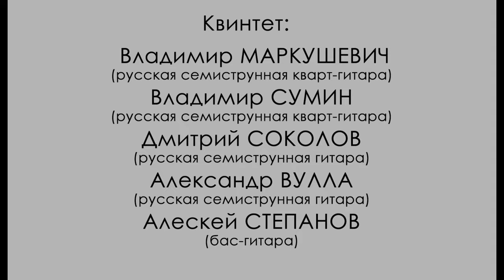Алексей СТЕПАНОВ / Alexey STEPANOV - ПАВАНА (2017) | Квинтет гитар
Алексей СТЕПАНОВ / Alexey STEPANOV:
ПАВАНА (2017)

Московский гитарист Алексей Степанов родился в 1976 г. Его дед и отец музицировали на семиструнной гитаре, используя строй D H G D C G D. Первые семиструнные аккорды будущий гитарист узнал в детстве.

Учителем Алексея был выдающийся педагог Олег Витальевич Назаренко (наряду с В. Петренко, Ф. Акоповым, Л. Шумеевым и Е. Ларичевым - один из первых выпускников класса А. Иванова-Крамского в училище при МГК им. П. И. Чайковского). Среди выпускников О. В. Назаренко такие музыканты как преподаватель РАМ им. Гнесиных Дмитрий Илларионов.
Алексей Степанов закончил училище при МГК им. П. И. Чайковского в классе Н. А. Ивановой-Крамской и МГУКИ в классе Г. А. Ларичевой.

Алексей Степанов автор оригинальной музыки для шестиструнной и семиструнной гитары, в том числе концерт "Карагод" для гитары и симфонического оркестра.
Квинтет в составе:
Владимир МАРКУШЕВИЧ (русская 7струнная кварт-гитара)
Владимир СУМИН (русская 7струнная кварт-гитара)
Дмитрий СОКОЛОВ (русская 7струнная гитара)
Александр ВУЛЛА (русская 7струнная гитара)
Алескей СТЕПАНОВ (бас-гитара)

Запись сделана 19 июля 2019 года

Russian Music Fest «GITARUS»:
В видеоряде использованы картины русских художников:
Иван Шишкин  (1832 – 1898)
Архип Куинджи  (1841 – 1910)
Константин Сомов (1969 – 1939)
Алексей Корзухин  (1835 – 1894)
Исаак Левитан (1860 – 1900)
Ефим Волков (1844 – 1920)
Василий Поленов (1844 – 1927)
Владимир Маковский (1846 – 1920)
Константин Крыжицкий (1858 – 1911)